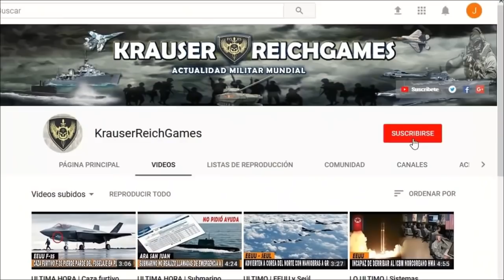ULTIMA HORA : Sale a la luz el Gran Secreto de la 0TAN que afectaria la Seguridad Nacional de Rusia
Esta Información viene desde la OTAN , esperamos sea de su interés. Buen día.